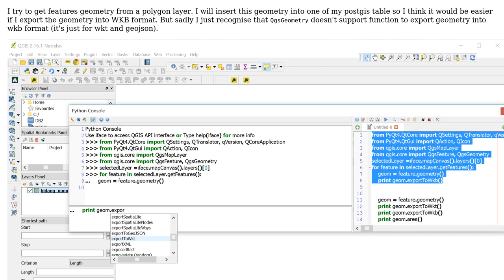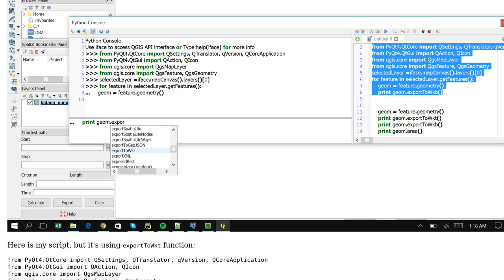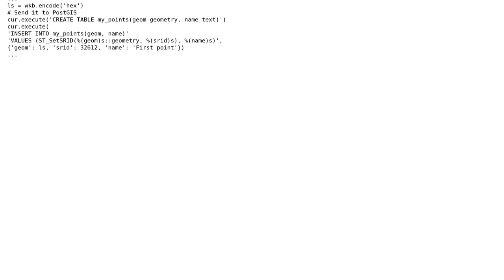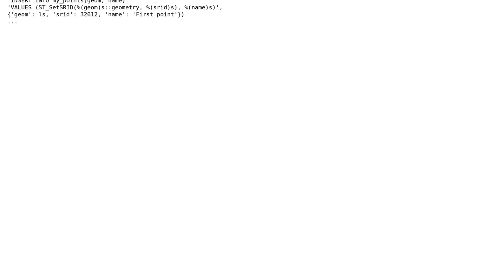GIS: Export shp geometry into Wkb format using PyQGIS (2 Solutions!!)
GIS: Export shp geometry into Wkb format using PyQGIS

With thanks & praise to God, and with thanks to the many people who have made this project possible! | Content (except music & images) licensed under CC BY-SA | Music | Images & others | With thanks to user septin user Kadir Sahbaz user gene user eliangius and the Stack Exchange Network Trademarks are property of their respective owners. You are responsible for your own actions.